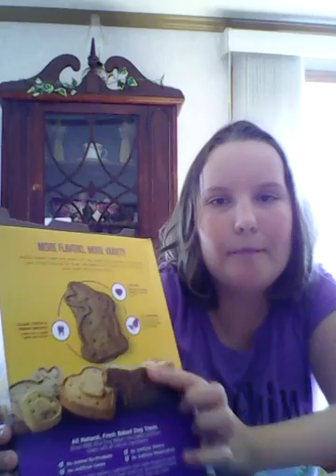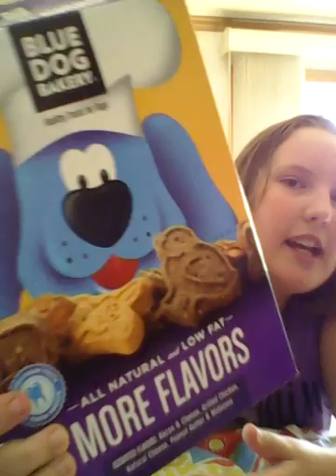Blue dog bakery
amazon ,Walmart ,giant, and other stores